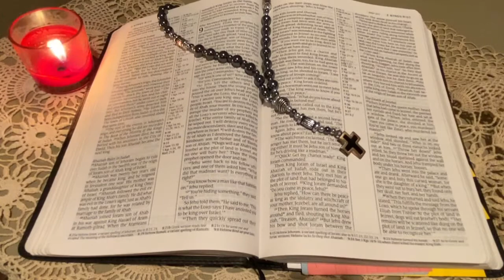Morning Prayer with DeEsta September 18, 2020